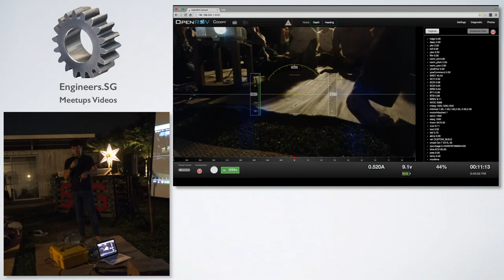Open ROV - Tech Tarik Ocean Exploration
Speaker: Hakim Hamid

Hakim Hamid, design engineer at Dyson & maker who builds underwater ROV (remotely operated vehicle) in his free time and uses his blog to share his meaningful hobbies with others